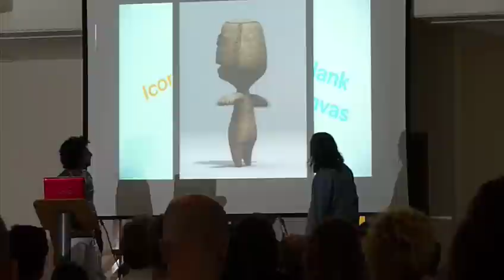LittleBigPlanet sackboy evolution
Evolution of the sackboy from LittleBigPlanet presented at the DiGRA09 conference in Brunel, London